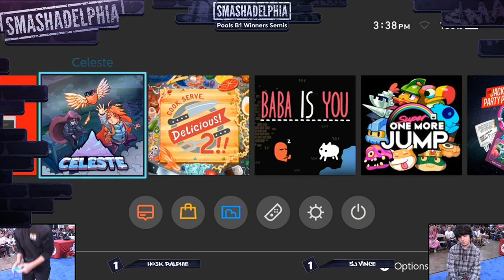Smashadelphia 2019 SSBU - Ho3K | Ralphie (Wolf) Vs. SJ | Vince (Roy) Smash Ultimate Tournament Pools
Smashadelphia 2019 is a Super Smash Bros Ultimate Tournament in Philadelphia, Pennsylvania